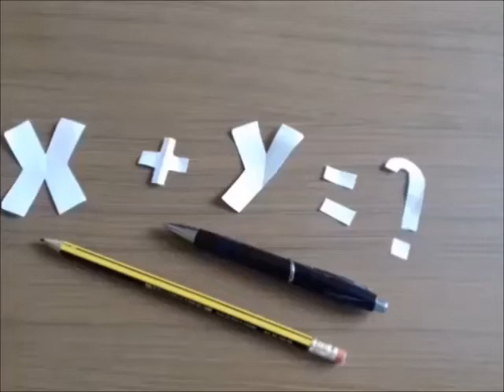Ecuatii in R - Calculați - Matematica pe intelesul tuturor Camelia Chira / Mathematics for everyone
Clasa a- 8- a - In acest videoclip, vă prezint doua  exemple de Ecuatii in R
Ideea comună este că matematica este dificilă. Chiar așa?
Matematica este la îndemâna tuturor, dar teama că este o materie dificilă este reală. Mulți elevi o au.
Pentru a reduce „frica” de matematică, încerc să o fac tangibilă și să transmit toate aspectele distractive și interesante ale acestui subiect care este printre cele mai fascinante pentru mine. Folosesc multe jocuri și văd că sunt foarte populare: pe de o parte fascinează și pe de altă parte dau satisfacții și apropie copii de subiect. Un alt lucru care este important de făcut este să mergi pas cu pas în predare și învățare. Odată ce o problemă este rezolvată, trecem la cealaltă. Împărțind problema în mai multe părți, totul devine mai simplu și mai accesibil”.
@Prajituri cu Kammellia si Bucate delicioase